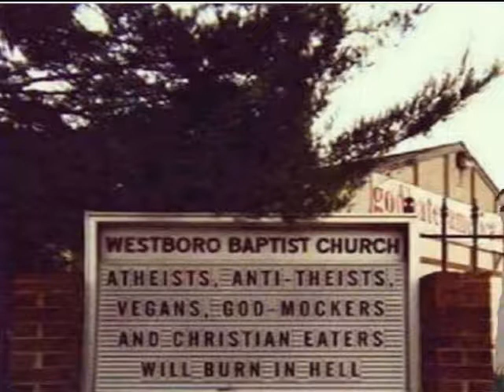Filty Frank Westboro Baptist Chruch